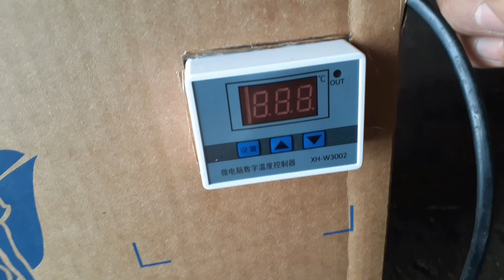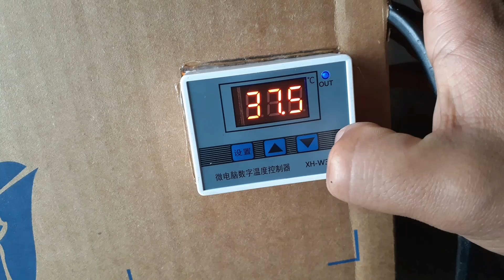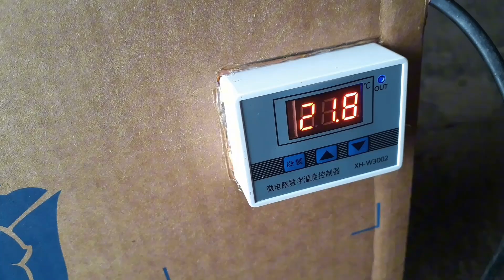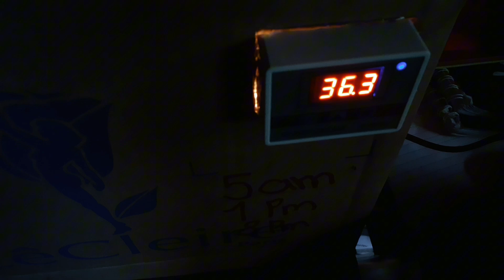🐣"Incubadora Casera de Huevos: Resultados Increíbles en Solo 21 Días"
"En este video, te mostraré paso a paso cómo construir una incubadora de huevos casera utilizando materiales simples que probablemente ya tienes en casa. Desde el ensamblaje hasta el control de la temperatura, descubrirás cómo incubar huevos de manera eficiente para obtener resultados increíbles en solo 21 días. ¡Perfecto para cualquier amante de la naturaleza o la cría de aves!"

deja tu grandioso like